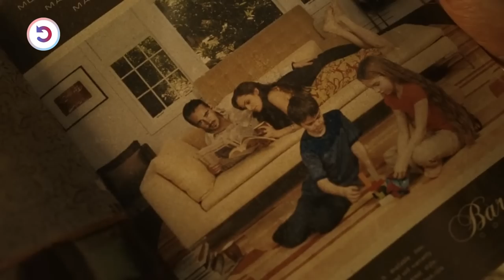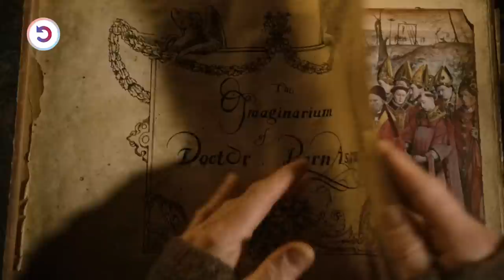For 1000 Years, The DEVIL Harassed This Man By Playing Games With Him & Eventually Wins His Daughter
When a deal with the devil comes due, the immortal doctor must renegotiate the pact to save his daughter. Now, with the help of his mystical theater troupe and a mysterious stranger, he attempts to right the wrongs of his past.